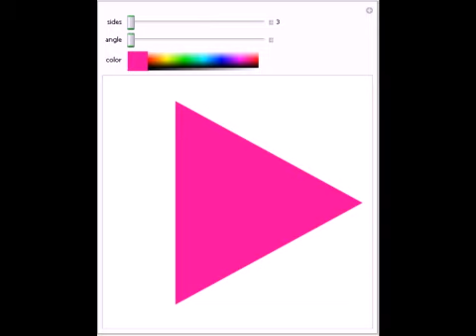Regular Polygon Maker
If you increase the number of sides in a regular polygon, it soon starts to resemble a circle.

Contributed by: Conrad Wolfram